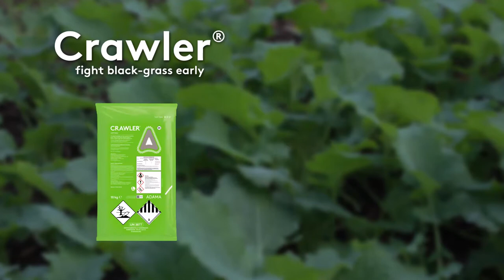Black-grass control in OSR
ADAMA's portfolio for boosting oilseed rape establishment